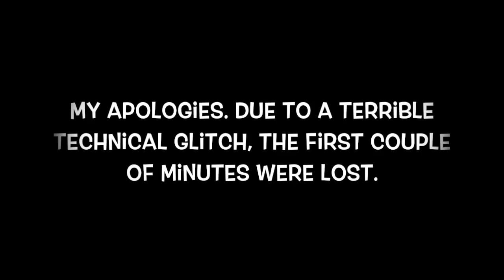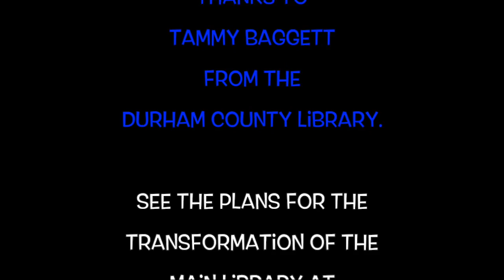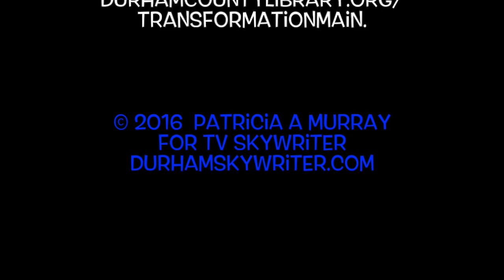TV Skywriter (26 Oct 2016) — Tammy Baggett, Durham County Library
On today’s show, Durham County Library director Tammy Baggett tells us about the upcoming bond referendum and plans for the transformation of the Main Library.